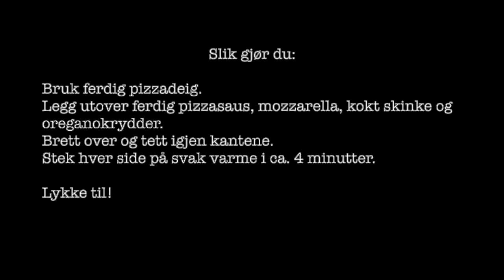calzone på bål